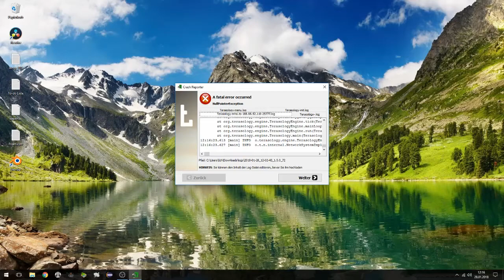Besser als Minecraft & Minetest: Terasology